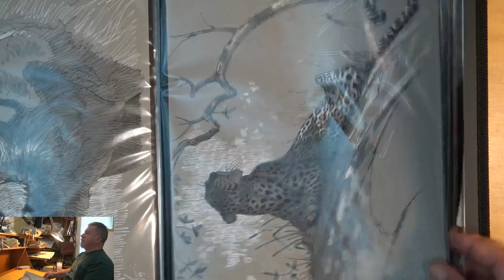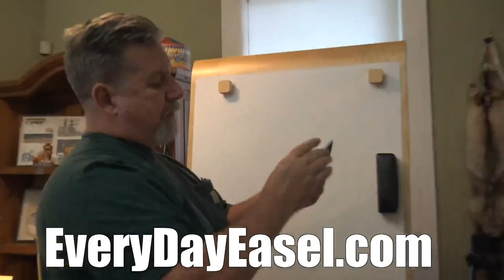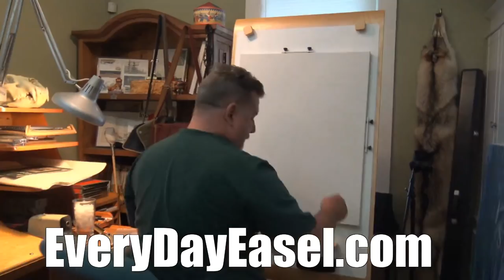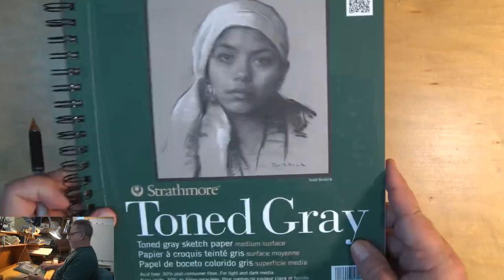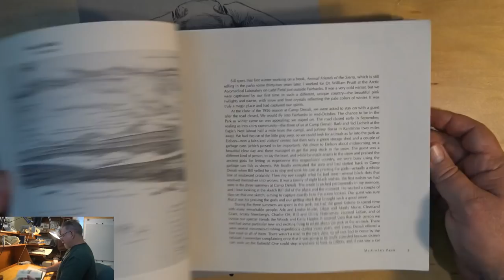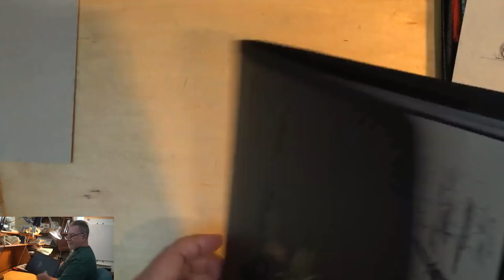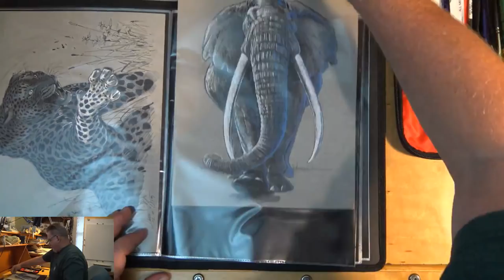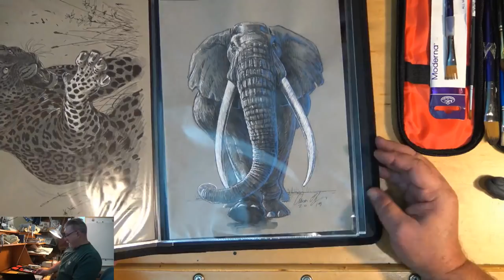Live Stream with Aaron Blaise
Join Aaron as he draws live and answers your questions! Looking for Art Education & Digital Brushes?